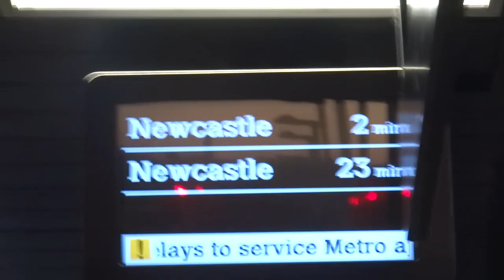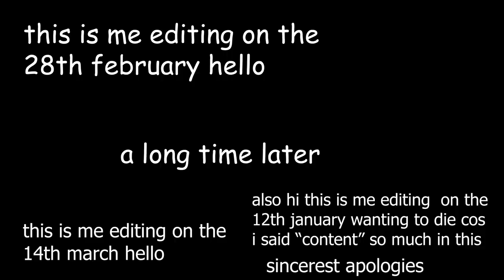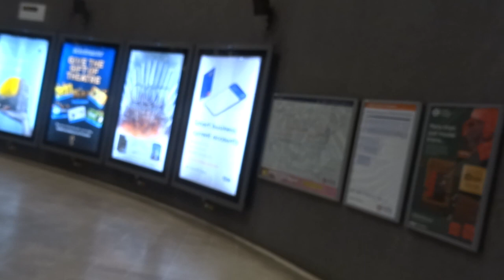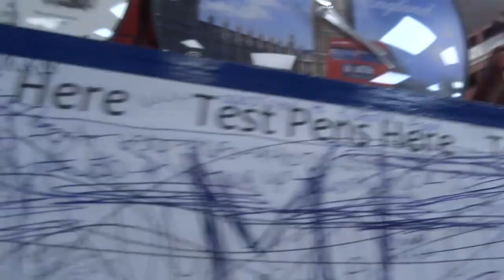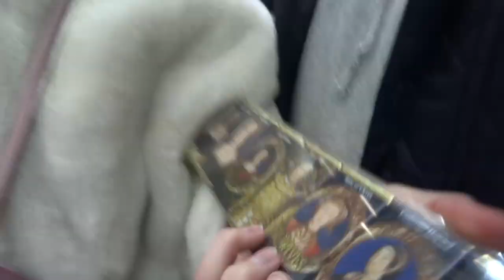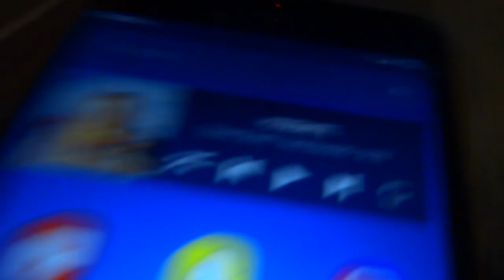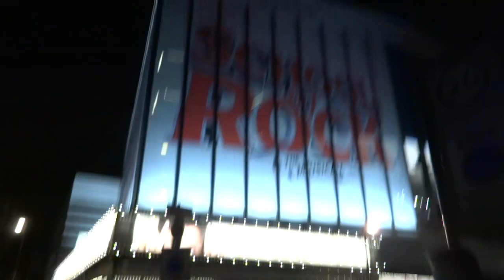WE WENT TO LONDON!! [1]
3 and a half months later.. it's here

Boccherini | Minuet
Ukiyo | Calling